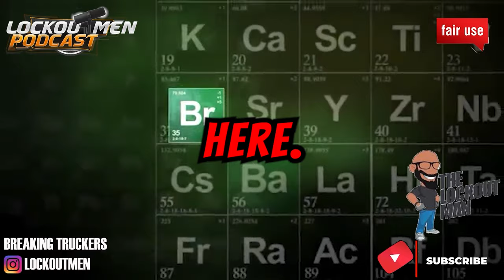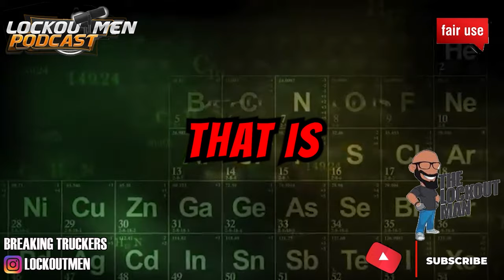Advantages And Disadvantages Driving For SuperEgo @roosterup2706 | The Lockoutmen Podcast 🎙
SuperEgo, Russian Companies, Lease Purchase

In Today’s Episode: Advantages And Disadvantages Driving For SuperEgo
Super ego will cancel your contract if you speak with the brokers